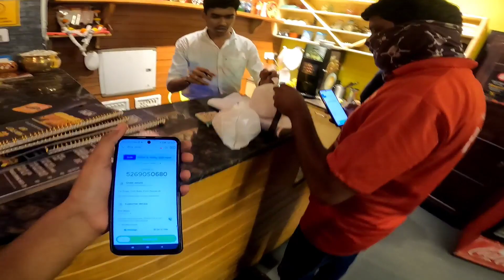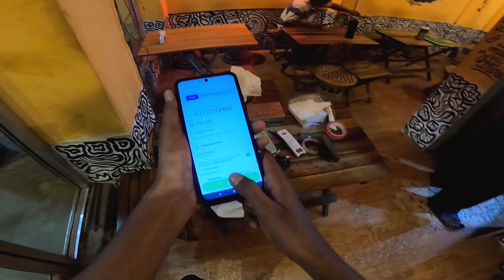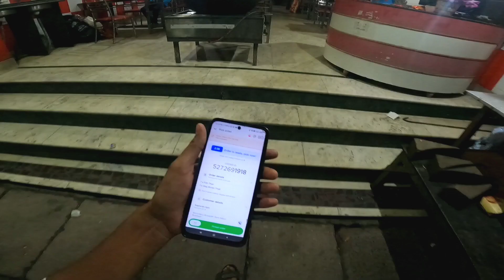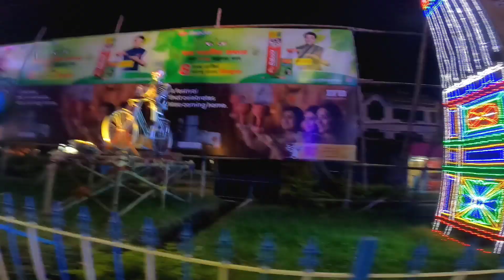কাজে এসে বড়নীলপুর মোড়ে দুর্গা প্যান্ডেল দেখা হল মাত্র|Tf Menu vlog|Bapon😊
Bardhaman Durga pandal
baranil pur  Durga pandal

edit by
Bapon

host buy
Bapon